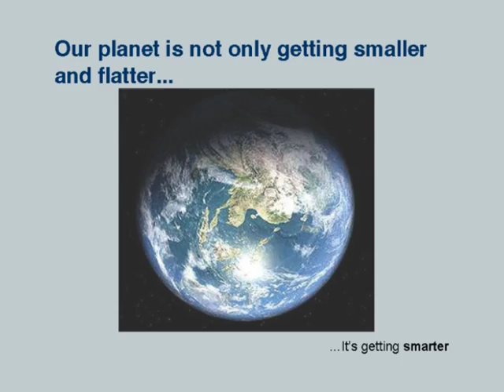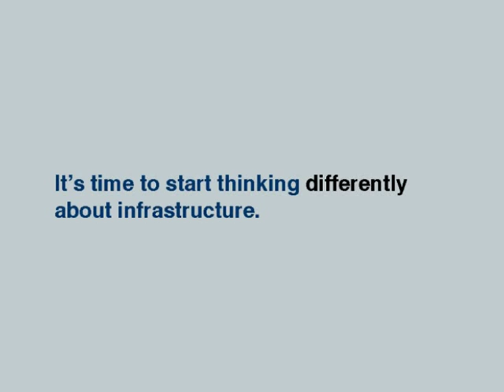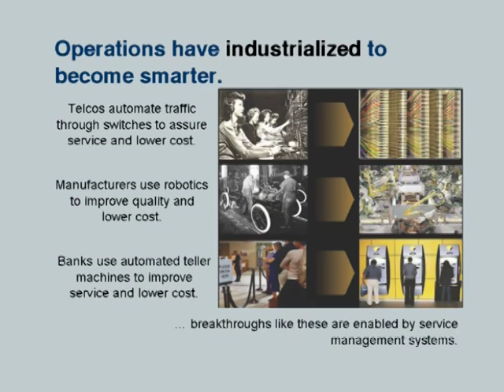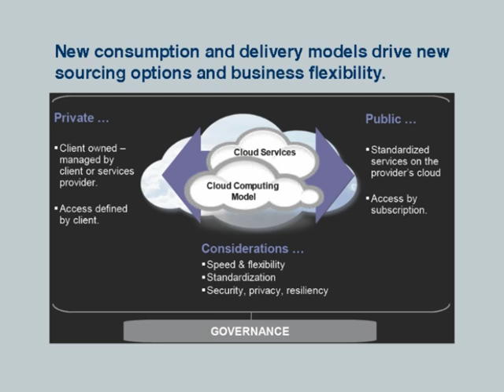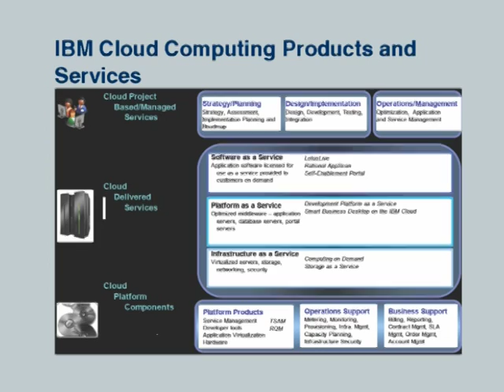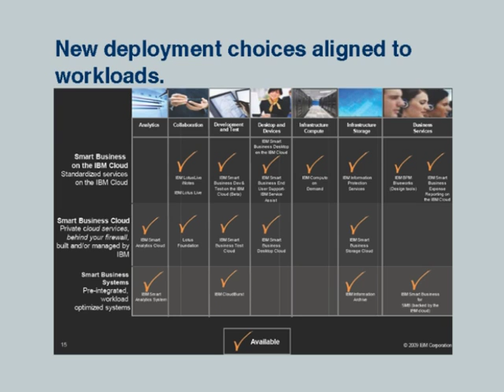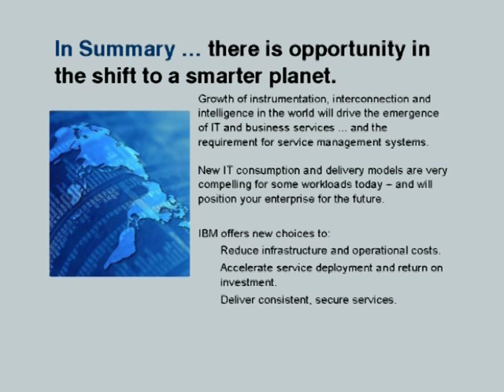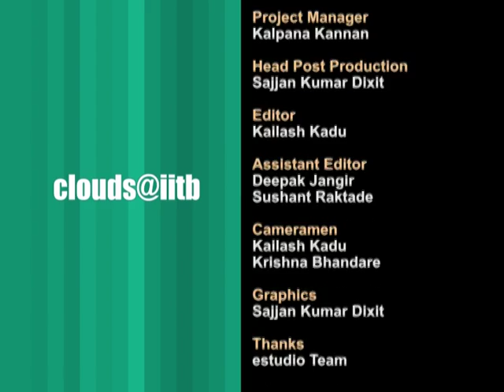CC L3 Dynamic Infrastructure and Cloud Computing